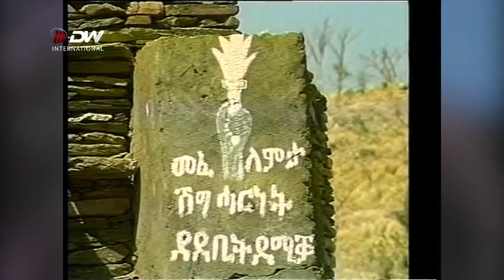DW TV NEWS የተከፈለው ውድ ዋጋ